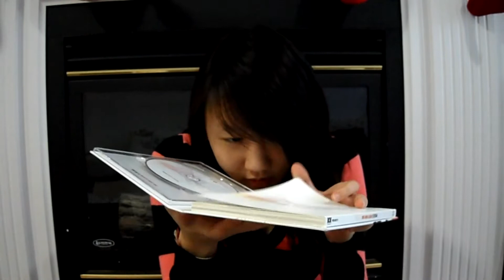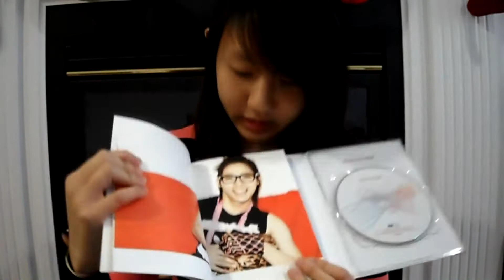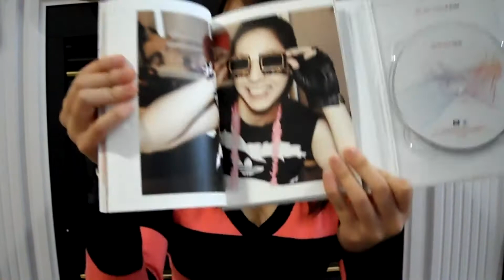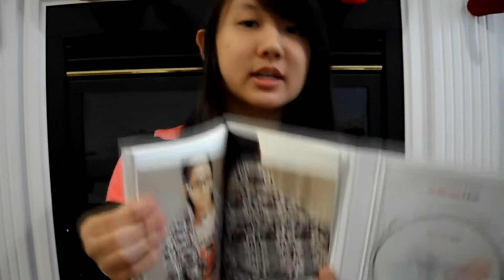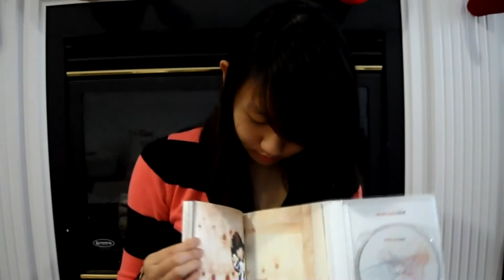B1A4 - It B1A4 Unboxing!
I've decided not to trade BARO, this card is just too cute ;~:

Ta-daaah ~ I plan on uploading my last video of EXO-M unboxing either tomorrow, or sometime after that :p I'm just trying to get everything uploaded so they don't pile up. :)